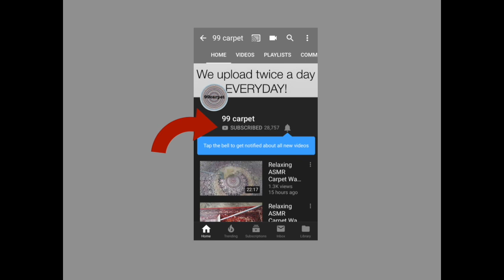Oddly Satisfying ASMR Carpet Washing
99 لغسيل السجاد